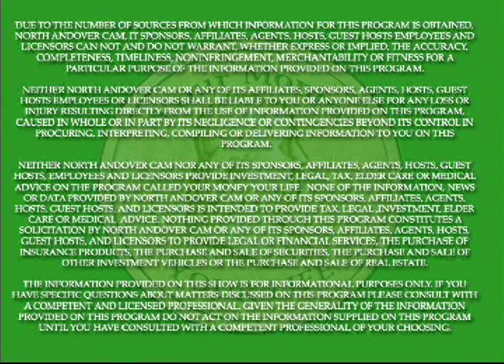Living with Alzheimer's Disease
Elder Law Attorney Ramsey Bahrawy and Lori LaBey of alzheimersspeaks.com
discuss methods of communication with a person living with Alzheimer's Disease. Ms. La Bey addresses how the manner in which family members react to a person living with Alzheimer's Disease can improve everyone's quality of life.